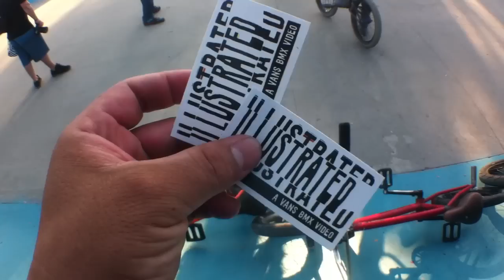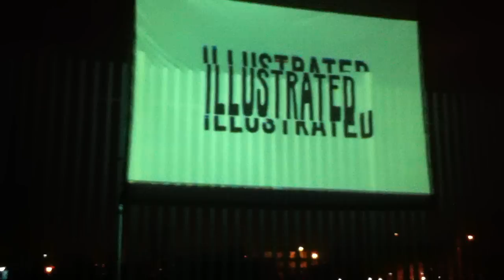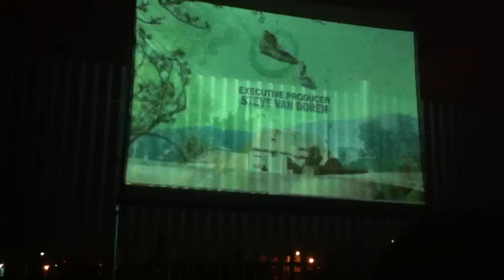BMX & HOT DOGS EN LA PREMIERE VANS ILLUSTRATED | BOOM RIDERS